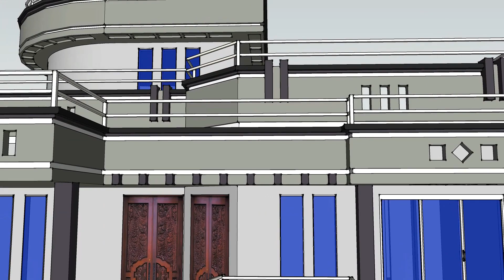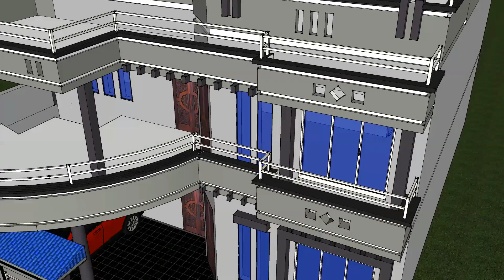Best House Design, Pakistani style, Front elevation, Exterior visit.